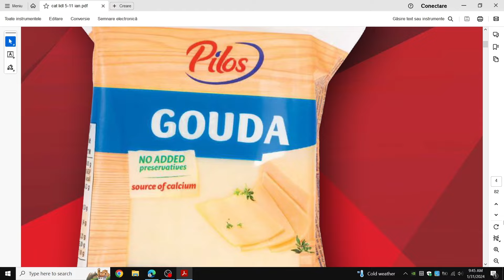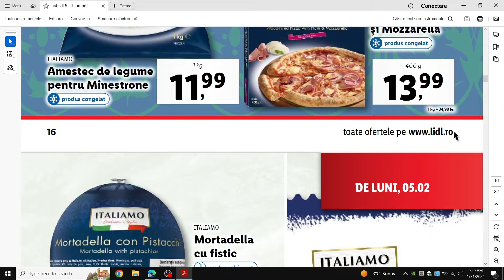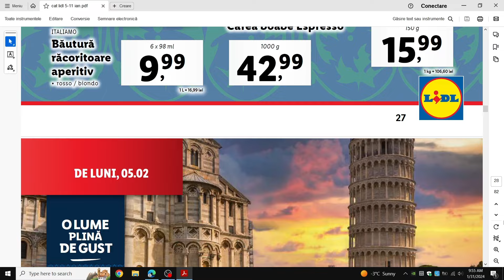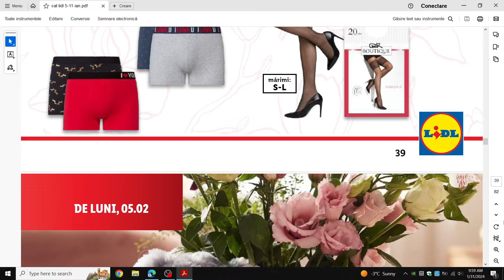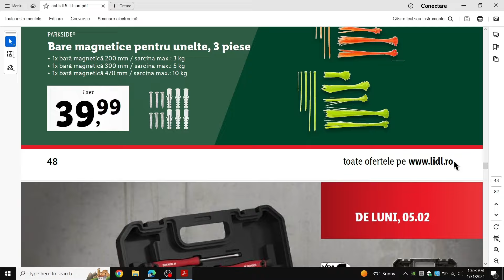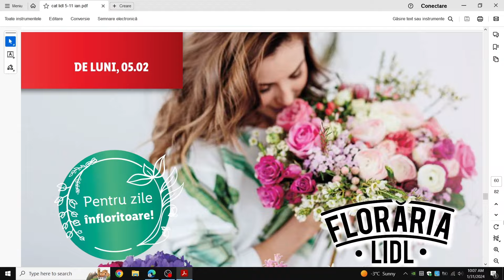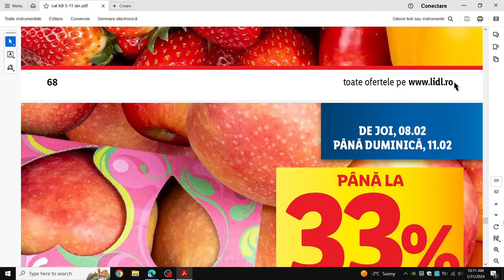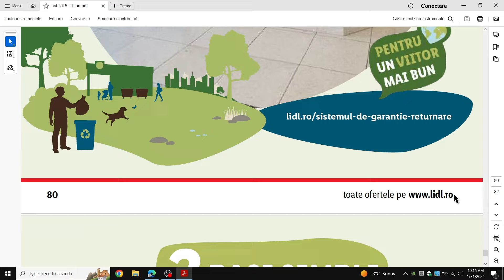CATALOG LIDL 05 FEBRUARIE 2024/OFERTELE DE JOI LA LIDL 08 FEBRUARIE 202/SUPER WEEKENDLIDL20FEBRUARIE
Catalog Lidl 05 FEBRUARIE 2024!
Revista Lidl 05 FEBRUARIE 2024!
Ofertele de joi la Lidl! Joi la Lidl!
Catalog baby lorry! baby lorry!
OFERTE LIDL 8 FEBRUARIE 2024! OFERTE LIDL10 FEBRUARIE 2024! SUPER WEEKEND LIDL AZI! SUPER SAMBATA LIDL AZI! SUPER SAMBATA LIDL 10 februarie 2024! SUPER WEEKEND LIDL10 FEBRUARIE 2024
Super Weekend LIDL 3 februarie 2024